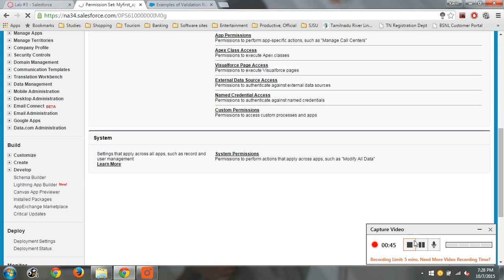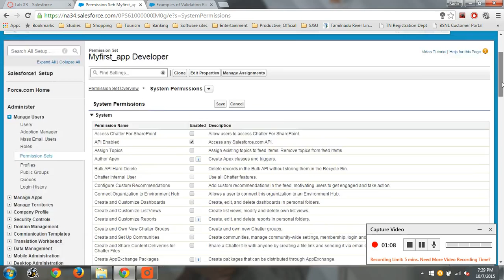4 Enable API